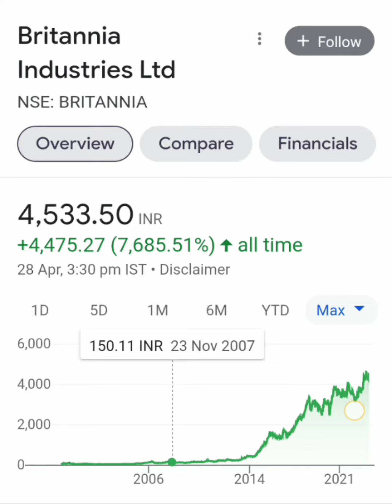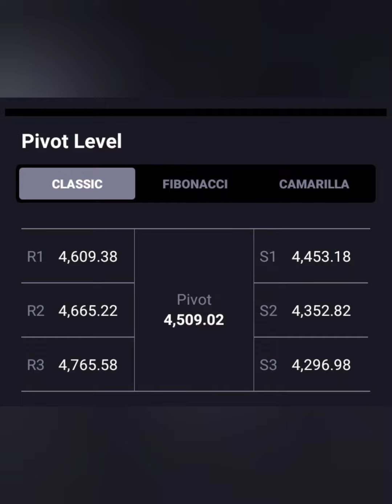BRITANNIA SHARE📊आज लग गया 3% का UC📉आगे क्या करे🗞📰BUY HOLD SELL📈